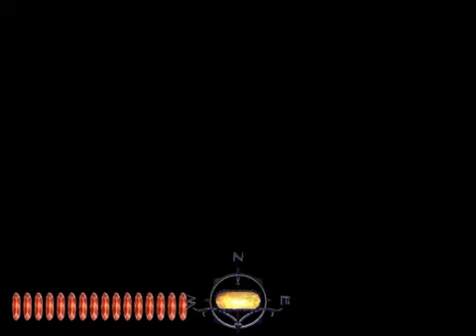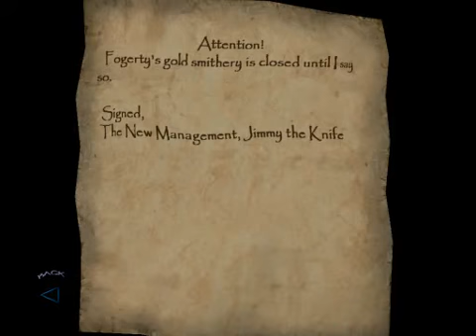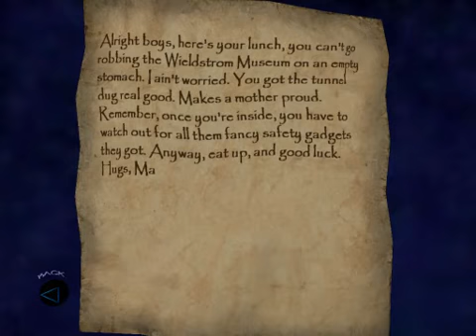Lets Play Thief : Deadly Shadows Part 92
Lets Play Thief : Deadly Shadows Part 92 - Conversations